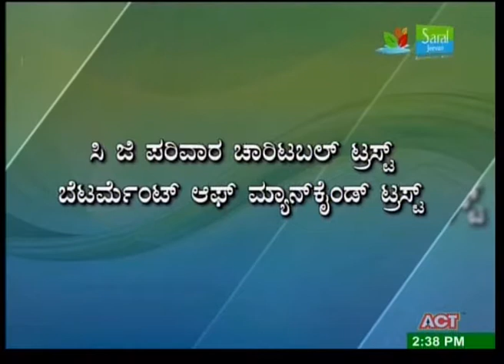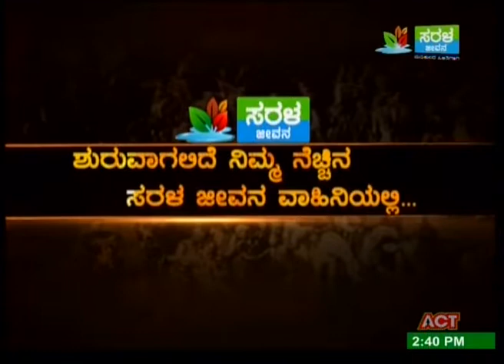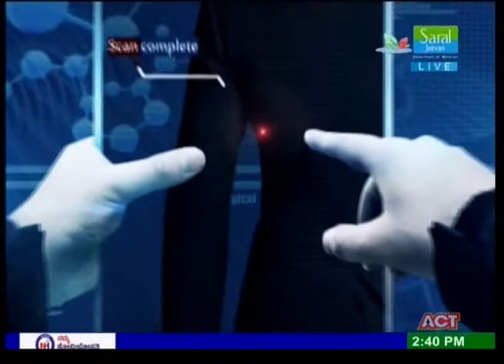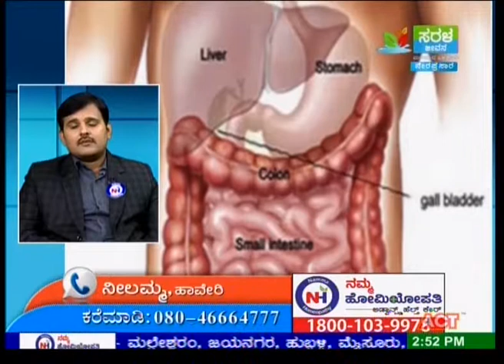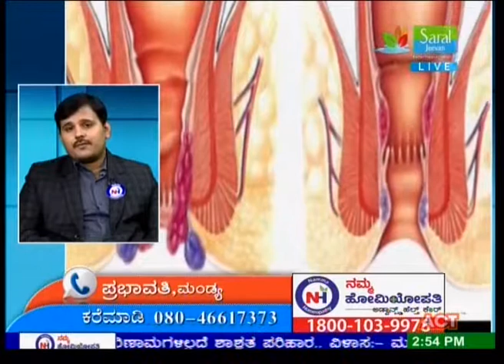Namma Homeopathy, Piles, Dr Prashanth Rao.